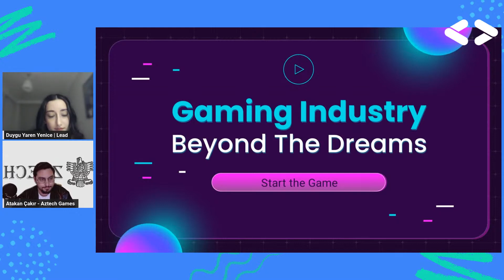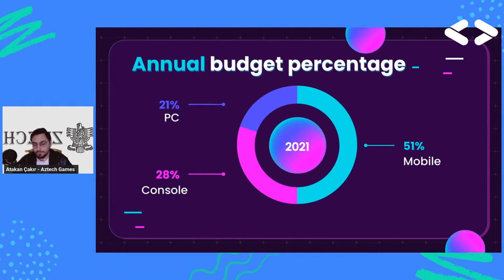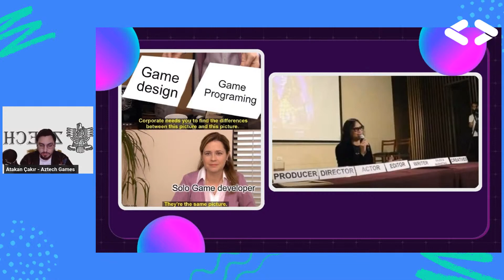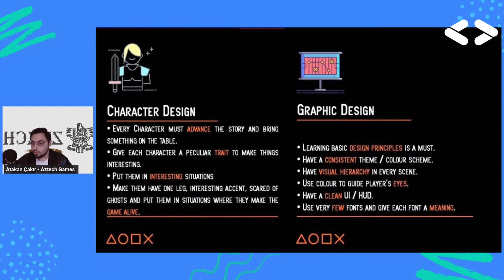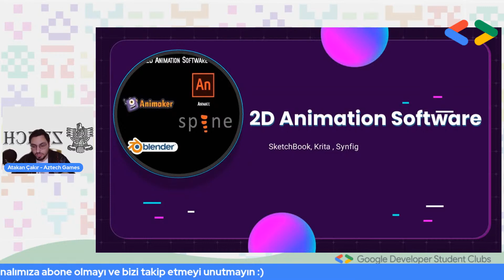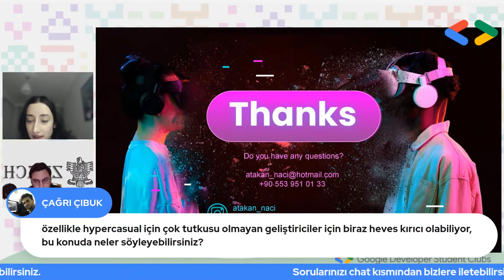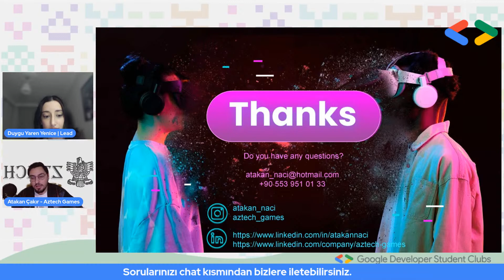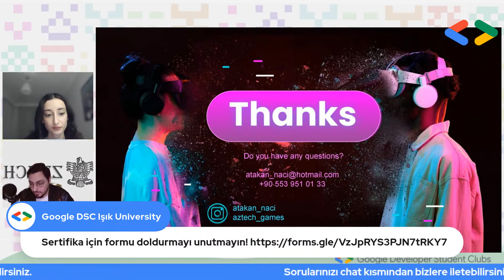Google DSC Işık University | Game Development | Atakan Naci Çakır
Aztech Games kurucusu Atakan Naci Çakır ile bir araya gelerek kendisinin tecrübelerinden faydalanmak, bu alan hakkında kendinizi geliştirmek ve merak ettiklerinizi öğrenmek istiyorsanız, sizler için rehber niteliğinde bir etkinlik olacaktır. 👾

⠀- Oyun geliştirme alanında nasıl bir yol izlemeliyim?

  - Bu alandaki tavsiyeler, öneriler, dikkat edilmesi gerekenler neler?

  - Oyun geliştirme tool'ları nelerdir?

gibi sorular ve daha fazlası için etkinliğimizi kaçırmayın!  🤩